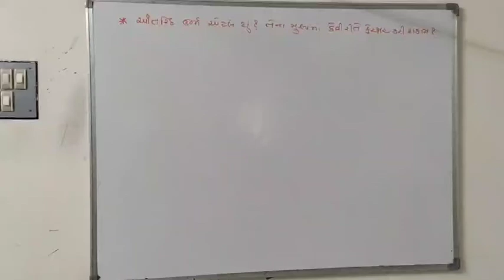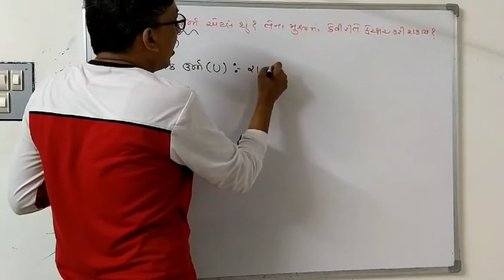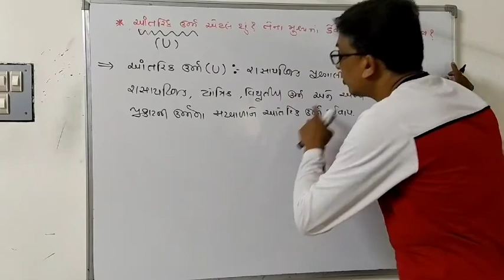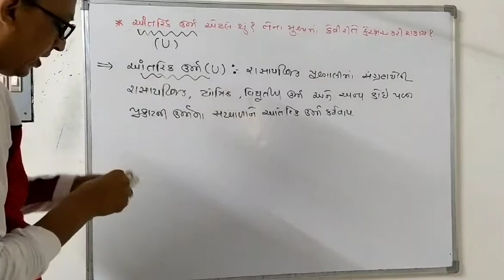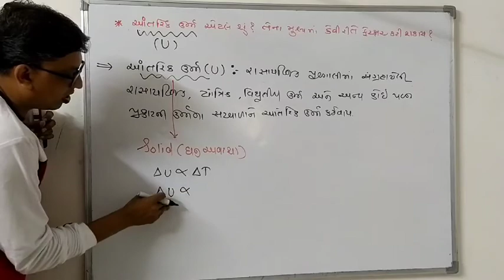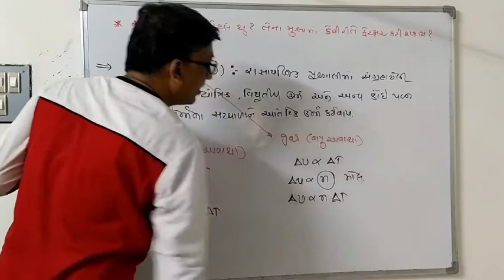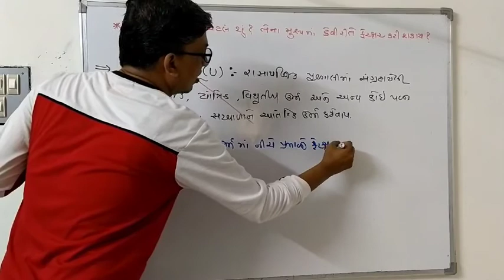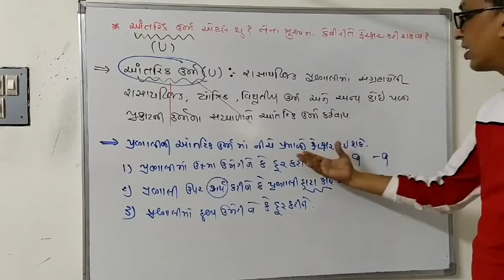T-7 આંતરિક ઉજૉ એટલે શું? તેના મુલ્ય માં કેવીરીતે ફેરફાર કરી શકાય?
Chap 6 Thermodynamics 11 th chemistry NCRT